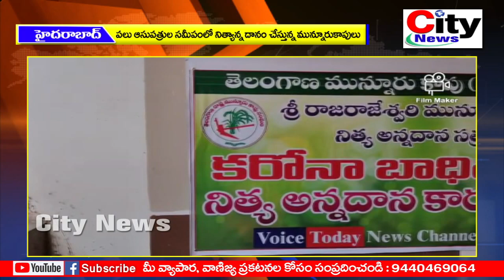హైదరాబాద్ పలు ఆసుపత్రుల సమీపం లో నిత్యాన్న దానం చేస్తున్న మున్నూరు కాపులు